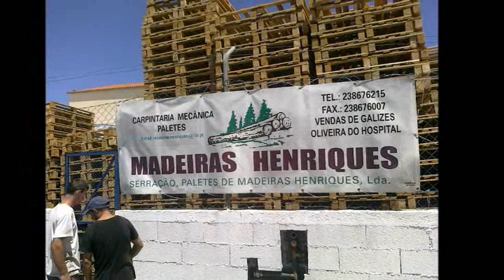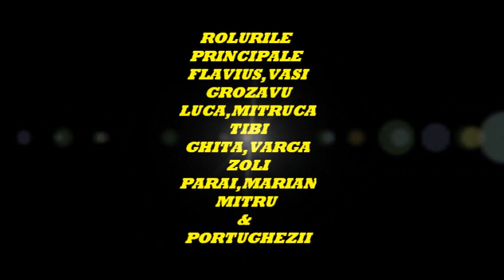romanii la zeghe)):::